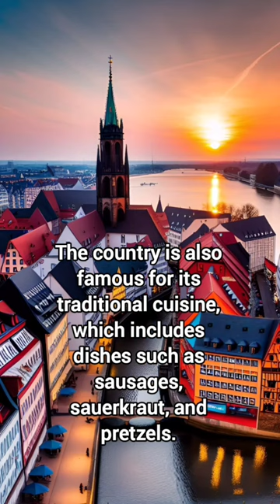Germany in 1 Minute 🤯👌🔥 - 2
❤️Germany❤️ is a beautiful and diverse country located in the heart of Europe. Known for its rich history, stunning architecture, delicious cuisine, and vibrant culture, Germany is a must-visit destination for any traveler.

One of the most popular cities in Germany is Berlin, the country's capital. This vibrant city is home to many world-famous landmarks, such as the Brandenburg Gate, the Berlin Wall, and the Reichstag building. With a thriving arts scene, numerous museums, and a lively nightlife, there's always something to see and do in Berlin.

If you're looking for something a bit more peaceful, head to the beautiful city of Munich. Located in southern Germany, Munich is known for its stunning architecture, traditional Bavarian culture, and of course, the world-famous Oktoberfest. Here, you can explore beautiful parks, stroll through charming neighborhoods, and indulge in some delicious Bavarian cuisine.

But Germany has so much more to offer than just its cities. The country is home to breathtaking natural landscapes, such as the Black Forest, the Bavarian Alps, and the Rhine River Valley. Hiking, skiing, and outdoor sports are popular activities in Germany, and there are plenty of opportunities to explore the great outdoors.

When it comes to food, Germany has a rich culinary tradition that is sure to satisfy any palate. From classic dishes like bratwurst and sauerkraut to regional specialties like schnitzel and spätzle, there's something for everyone. And of course, no trip to Germany is complete without trying some of the country's famous beers and wines.

In short, Germany is an amazing country that has something for everyone. Whether you're interested in history, culture, food, or outdoor adventure, you're sure to find it here. So why not plan a trip to Germany today?